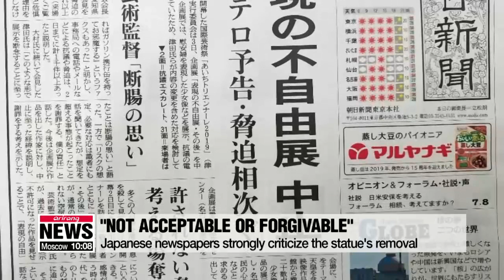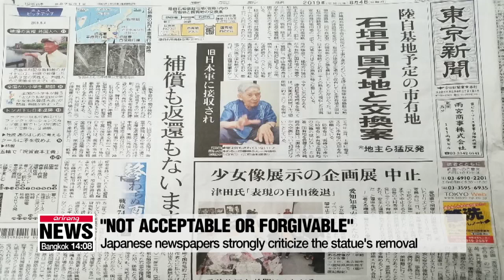Japan orders removal of 'Comfort Woman' statue from int'l arts festival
우익•정치권에 막힌 소녀상..."日 민낯 드러낸 것"

On the orders of top officials, Japan has removed a statue representing the victims of Japan's wartime sexual slavery from its biggest international art festival.
Japanese media outlets and artists are calling the move unacceptable and a violation of the freedom of expression.
Won Jung-hwan has more.
Some critics say it was a move that has shown the world that Japan is a country without any consciousness of human rights.
A statue representing victims of Japan's wartime sexual slavery was ordered by Japanese officials to be removed on Saturday.
The statue was on display at the Aichi Triennale international contemporary art festival where it was meant to be on show to the public for over 70 days,… but after just a couple of days,… the organizers were told that the statue must be removed by Japan's chief cabinet secretary Yoshihide Suga, and the mayor of Nagoya Takashi Kawamura.
The festival added that its decision to remove the statue was also based on "terror threats" by telephone and email.
Following the move,… the Korean artist who made the statue, Kim Un-seong  , condemned the Japanese politicians for attacking freedom of expression.
"I believe Secretary   Suga and the mayor of Nagoya,... these politicians were deeply involved and pressured the festival's chief art director."
While criticizing the move,… he was also worried that the removal of the display could hurt those actual victims that the statue represents.
"Victims think of those statues as part of themselves,... I hope the news does not reach those grandmas."
In addition, two other Korean artists participating in the festival have asked the festival to no longer exhibit their work, saying they don't want audiences to see their work in this kind of situation.
The news also shocked locals. Japanese newspapers including the Asahi Shimbun and the Tokyo Shimbun strongly criticized the statue's removal, saying such threats are not acceptable or forgivable.
And a group of famous Japanese artists requested that the statue remain on display,… while organizers of the festival protested against the notification, saying it is the "biggest post-war censorship" and a "historic violence."
Meanwhile, it was revealed on Sunday that another comfort woman statue, about 10 centimeters high, was removed under pressure from Japan at Ravenbruck Memorial in Germany last year.
According to the Korean civic group Korea Verband, which gave the statue to the memorial in 2017, pressure to remove it came from the Japanese embassy.